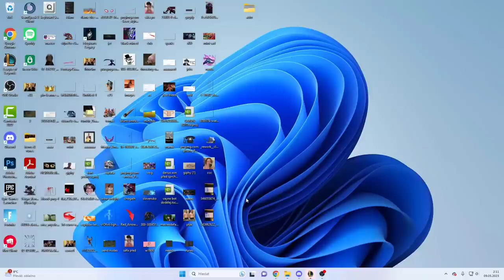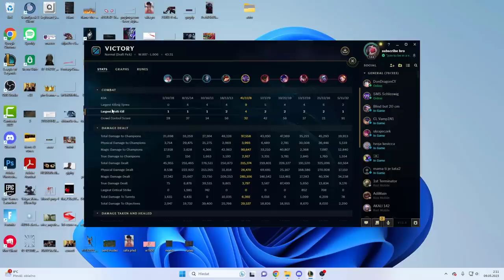KASSADIN NEEDS NO TEAM (30.000 GOLD, 41 KILLS)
KASSADIN IS THE STRONGEST CHAMPION EVER. THE GREATEST LATE GAME MID LANER TO EVER WALK THE SUMMONERS RIFT. KASSADIN REALL DOES NOT NEED A TEAM. GG RIOT. NERF KASSADIN IN THE LATE GAME!

1 like= 1 challenger xd